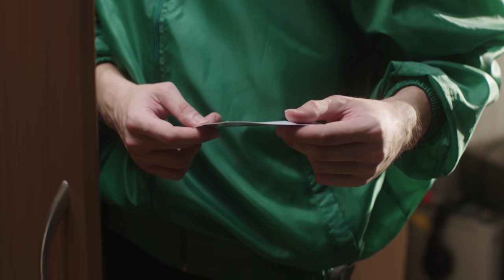คนข้างๆ ที่รักเธอ - นนท์ ธนนท์ – Ost. My Bubble Tea หวานน้อย รัก 100% [Official MV]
วันนี้ นนท์ ธนนท์ กลับมาพร้อมซิงเกิ้ลใหม่ล่าสุด “คนข้าง ๆ ที่รักเธอ” เพลงของคนแอบรักในแบบฉบับ “นนท์ ธนนท์” จากเป็นการร่วมกันระหว่าง Viu Thailand และค่าย IAM กับแนว POP  Ballad – Dramatic  ที่ได้เจ้าพ่อแห่งวงการเพลงป็อป “แม็ค ศรัณย์”  โปรดิวเซอร์และนักแต่งเพลง  ผู้สร้างเพลงเพราะและเพลงฮิตอันดับ 1  หลายต่อหลายเพลงมาแต่งเพลงนี้ให้ บวกกับสไตล์การร้องที่มีเสน่ห์เฉพาะตัวของนนท์เข้าไป เพลงนี้จึงเต็มไปด้วยกลิ่นอายของความเศร้าเหงาลึก ออกมาเรียกน้ำตาคนแอบรักที่ทำได้แค่คอยห่วงใยอยู่ข้าง ๆ กันได้แบบจุก ๆ

นอกจากนี้ สาวกซีรีส์ไทยสไตล์กิมจิยังจะได้อินถึงขั้นสุดเพราะเพลงนี้ยังเป็น Original Sound Track ของซีรีส์
My Bubble Tea หวานน้อย รัก 100% Original Content ของ VIU Application ที่ได้ มีน พีรวิชญ์, พรอยมน และนิชคุณ นำแสดง โดยจะออกอากาศให้ได้รับชม ทุกวันศุกร์ เวลา 22.00 น. ทางช่อง One 31 เริ่มตอนแรก 22 พฤษภาคม นี้ และรับชมย้อนหลังได้ที่ Viu และ AIS PLAY
🥤 ดูซีรีส์ MyBubbleTea หวานน้อยรัก 100% ฟรี! ได้ที่
🔮 พิเศษสุด!! ชาว Viu Premium ฟินได้ยาว ๆ แบบ non-stop ได้เลยที่

Song คนข้างๆ ที่รักเธอ Ost. My Bubble Tea
Artist นนท์ ธนนท์
Supervisor ธวัตวงค์ ศิลมานนท์, Vit Suthithavil
Executive Producer รัชพล จิตพึงธรรม
Producer   MAC ศรัณย์
เนื้อร้อง / ทำนอง / เรียบเรียง   MAC ศรัณย์
Piano / Keyboard   MAC ศรัณย์
Chorus   มังกร ศรัณย์
String     โสตถินันท์ ไชยลังการณ์
Guitar     ตุลย สังขเกษม
Bass       Sylvain Gagnon
Mix         Tarin Paul
Mastering     Mr.Park Jung-Un at Honey butter studio
Studio     Lakeside Village Studio

สิ่งที่ไม่เห็น ซ่อนในสายตา
ที่ไม่ได้ยิน เอ่ยอยู่ในใจ
ต่อให้เราสอง ใกล้กันเท่าไหร่
แต่ยังไกลใจเธอเท่าเดิม

ฉันไม่รู้จะทำอย่างไรให้เธอเข้าใจ
ว่าฉันรู้สึกกับเธอ รักเธอขนาดไหน
ได้แต่คอยห่วงใยแอบคอยดูแลเรื่อยไป
สวรรค์ให้ฉันได้ทำเพียงเท่านี้

แม้รักเท่าไร  ฉันรู้ว่าคงไม่นานต้องปล่อยความรักนี้ไป
เพราะฉันเป็นเพียงบางคนที่ผ่านมาแล้วผ่านไป
ไม่เคยมีความหมายกว่านั้น แค่เพียงคนข้างๆ ที่รักเธอ
( ฉันคงมีความหมายแค่นั้น แค่เพียงคนข้างๆ ที่รักเธอ )

ได้แต่นับเวลาที่มันถดถอยเรื่อยไป
ฉันเหลือเวลาแค่ไหน ที่จะรักเธอคนนี้
คงไม่มีเวทย์มนต์ ไม่มีอำนาจใด
เปลี่ยนใจของเธอให้มองมาที่ฉัน

ทุกๆภาพทรงจำ  จะยังมีเธอสวยงามเสมอ ตลอดไป

ดาวน์โหลดทุกเพลงของ นนท์ ธนนท์ ได้ที่ *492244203
ฟัง และ ดาวน์โหลดเพลง [คนข้างๆ ที่รักเธอ] ได้แล้ววันนี้

ฟังเพลงประกอบซีรีส์ My Bubble Tea หวานน้อย รัก 100%  ได้ทาง